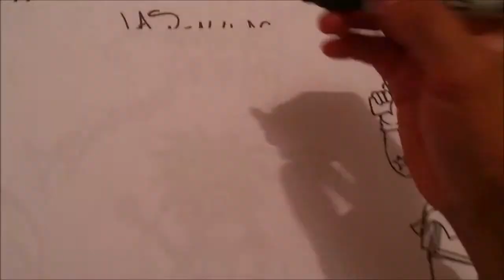Mira Como Dibujo y Animate a Dibujar con Dragon Quest EL GRAN YAGA XDEIOS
Un merario Enemigo!